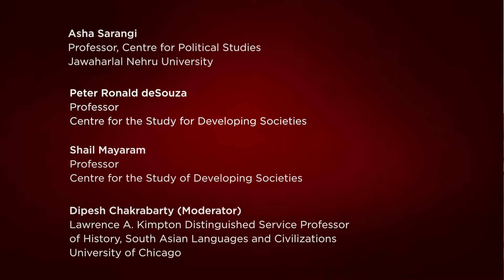Framing The Question of India : Honoring the Scholarly Legacy of Susanne & Lloyd Rudolph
Honoring the Scholarly legacy of Susanne and Llyod Rudolf at the UChicago Center in Delhi. Susanne and Llyod Rudolf were Emeritus Professors at the University of Chicago and the co-authors of Numerous influential works that earned them the 2014 Padma Bhushan and had impact on research in South Asia in the last 50 years.